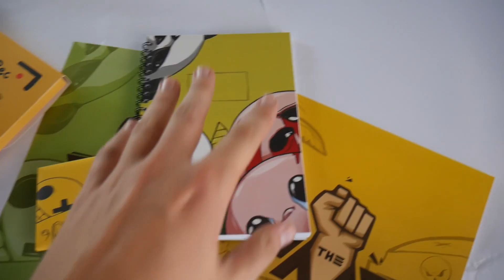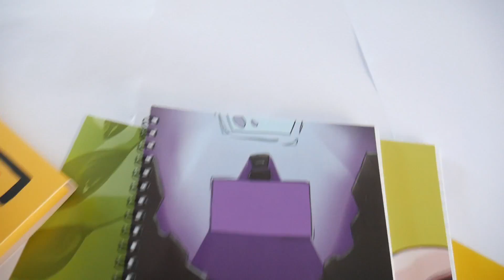МОЖЕ БИ НАЙ-ВАЖНИЯТ ДЕН ТАЗИ ГОДИНА!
ИЗПРАТЕТЕ МИ ПОЩА: София 1407; ПК №124

Моите партньори:
Desktop.bg - Код Aethelthryth за 3-6% отстъпка
G:Rigs - Код Aethelthryth за 3-6% отстъпка
Озон.БГ - Код Aethelthryth за 10% отстъпка